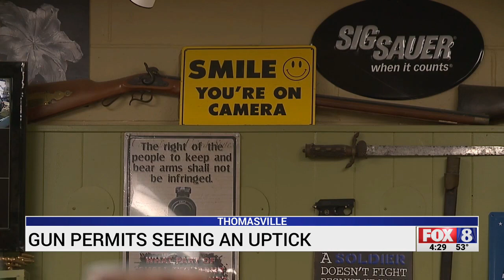Gun sales and permit requests triple in some Triad areas in 2020